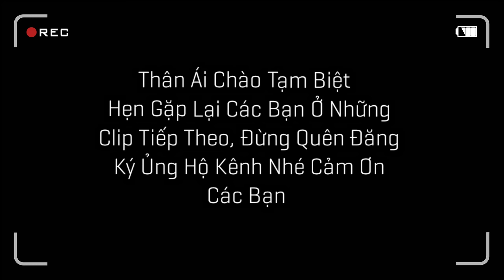Thả Bèo Bể Cá Trê Lai Kế Hoạch Xây Chuồng Cá Sấu Và Chim Khuyên Đã Trở Về / Quế Nghịch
Dự Án Xây Bể Cá Sấu Mới Và Chim Khuyên Bỏ Đi Đã Trở Về